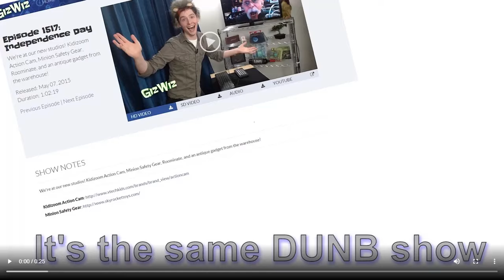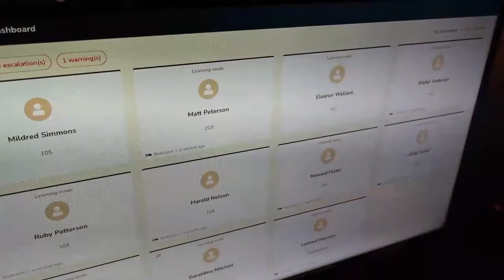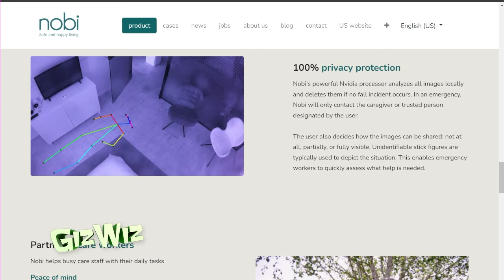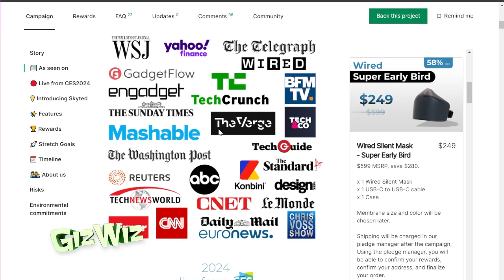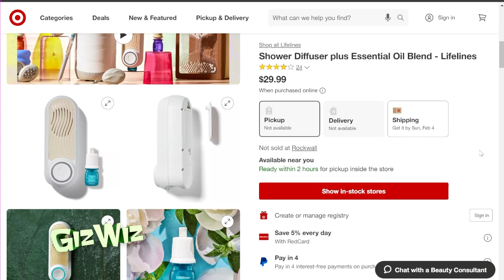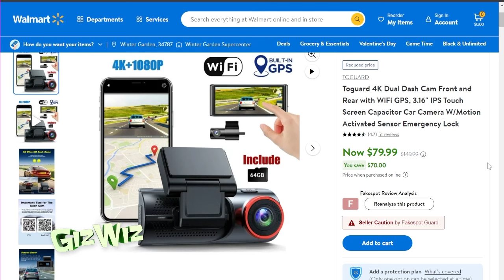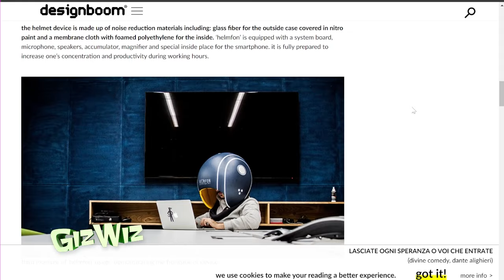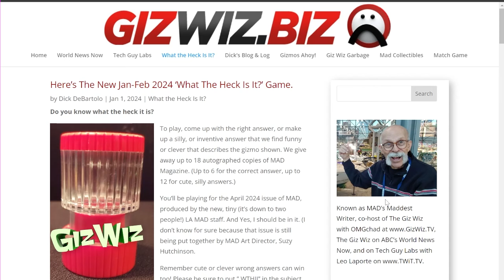The Giz Wiz #1973: Personal Headspace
In this week's Giz Wiz episode, we're wrapping up our CES 2024 adventure, delving into some seriously high-end gadgets, including a smart lamp that is designed for seniors' safety. Then, enter the world of privacy with a gadget designed for silent calls, resembling a mask but equipped with a microphone for secure and confidential communication. Ever wondered about the most expensive gadgets at the show? Don't miss the virtual tour of the most expensive and offbeat gadgets showcased at CES 2024, discovered by the Giz Wiz and featured on World News Now.